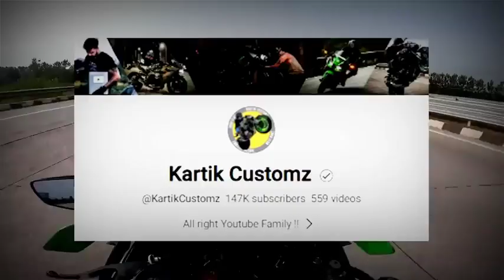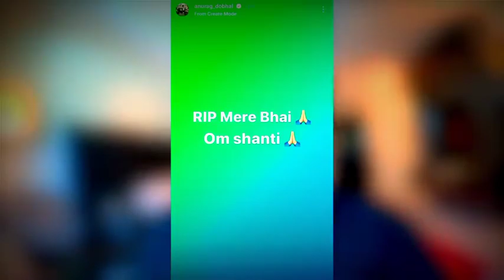su su chi no of c Pass😭😭😭😭😭😭😭😭😭💔💔💔💔💔💔📷📷